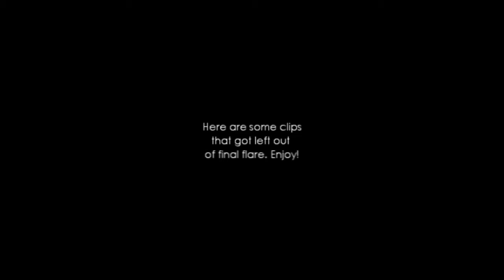Left Out Clips - HD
Here are a couple of clips that got left out of Final Flare that I wanted to release. Also added the tac for all of you who wanted to see it with a HUD!